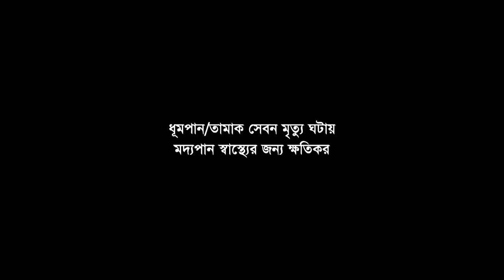Gayer Chele (গায়ের ছেলে) Bangla Movie Romantic Scene | Shakib Khan | Shabnur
Welcome to Sami Banichitra Movie sequence channel. Watch  Bangla Movie bangla film, movie bengali, bangla film video, Sami Banichitra provide nonstop entertainment.

Content-Type: Bangla Movie Clip
Cast: Shakib Khan & Shabnur
Language: Bangla
Label:   @SamiBanichitra

*** ANTI-PIRACY WARNING ***
Sami Banichitra. Legal  will be taken against those who violate the copyright of the following material presented!

Please avoid other methods of copying or duplicating the video, and help us support anti-piracy measures in any way you can. Thank you - Sami Banichitra Team